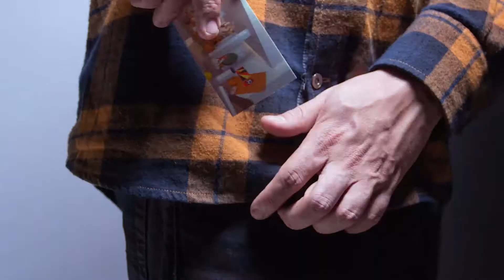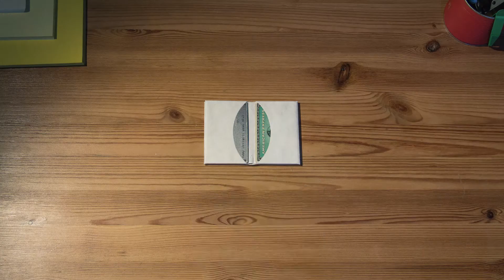The Micro Wallet by Elad Burko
Showcasing 7 brand new designs by cutting edge artists worldwide, the Micro Wallet by Paperwallet is their slimmest, strongest design yet.

Micro Wallet is as small as a card when closed, yet fits up to 8 of them easily. A simple yet intuitive clam-style opening allows you to store and access your cards on-the-go with a flick of the wrist.